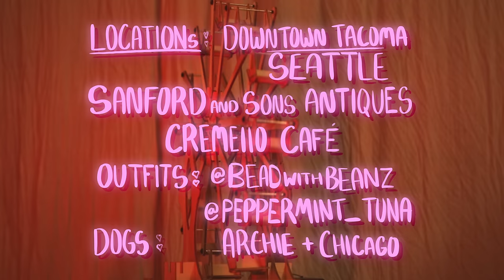CHSKA - i know you know (Official Music Video)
Made with love by CHSKA and Huwan.

Thank you Jeremy and Josh for trusting the vision. :)

That I love you so
Everything mundane
You make it harder to explain
Take all my ego and my pride
My issues aside
I won't win a fight
And lose you by my side, baby
Cross the seven seas
Drive along the streets
Write along a beat
Bring you home with me
Kiss you in the heat
Smoke a little weed
That's how I know you're real
When you wanna go
I can take you home
Stop along the road
'Long as we're alone
Hold you to a song
Miss you when you go
I can wait for so much and longer
If it meant I'd be holding you forever
And time won't be a problem, no baby
'Cause I just want you
That I need you so
Everything in vain
Your beauty to a shame
Lately I've been dreaming 'bout you
Thinking how you
Got me reeled in
Committing feelings
Got me fucked up
Now I'm fucked up
I won't fuck up
'Cause you know I'd
That' how I know you're real